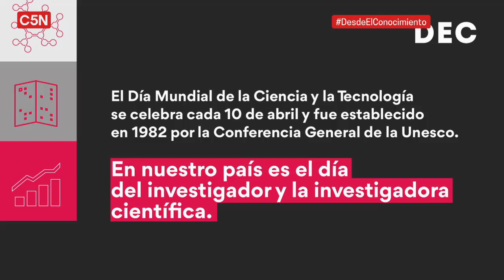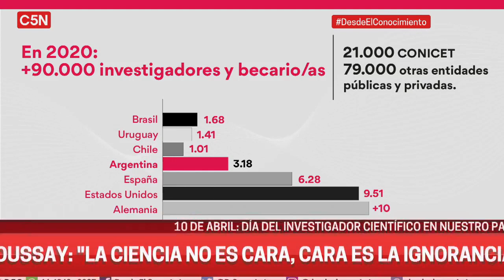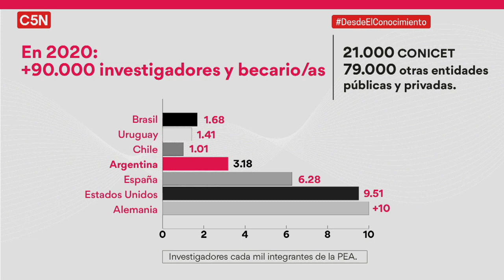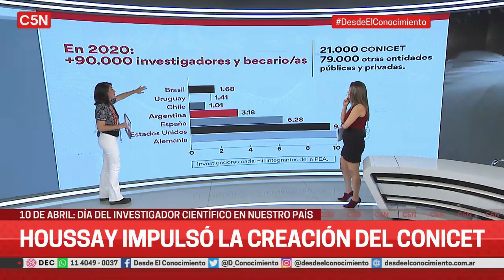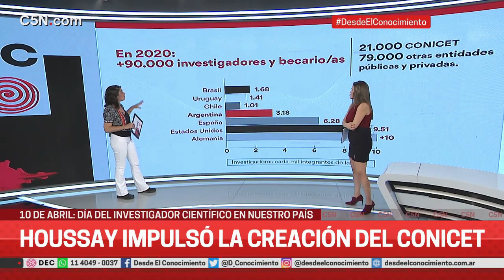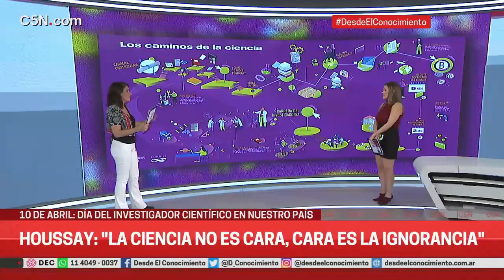Día del investigador científico - Desde el Conocimiento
El 10 de abril se celebra el día del investigador científico. Y aprovechamos la columna de Sole Gori para abordar la investigación científica desde las universidades y su impacto en nuestra vida como sociedad.